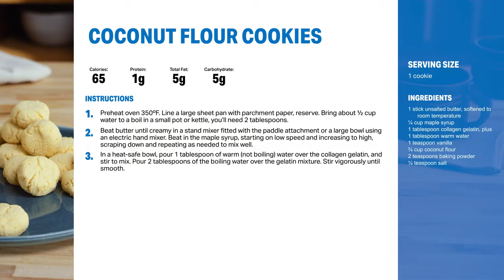Coconut Flour Cookies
At just 65 calories each, these coconut flour cookies are light enough to enjoy any time of year — without the guilt.